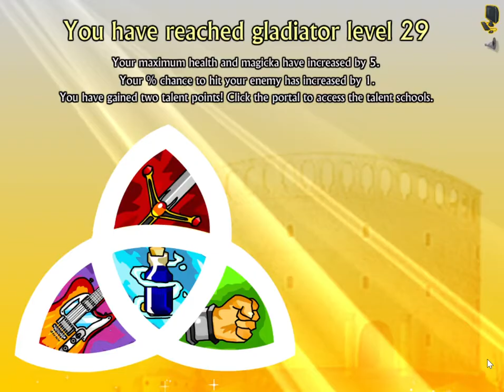Swords And Sandals 3 #9 Kto chce to wygrywa